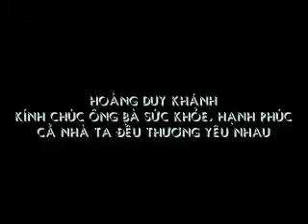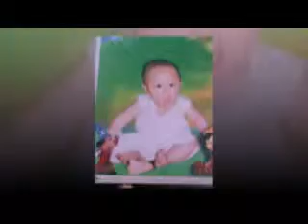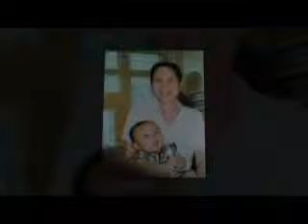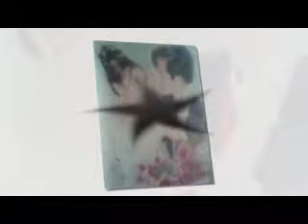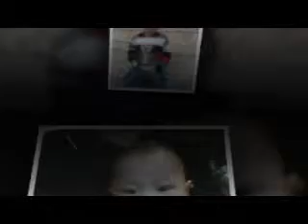hoang duy khanh thcs doan ket yen thuy 6